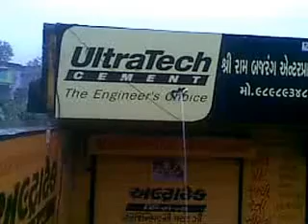Makarba Road Ahmedabad Water Logging First Rain of 2015 24062015007